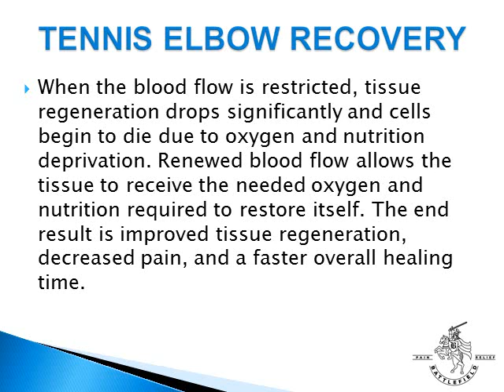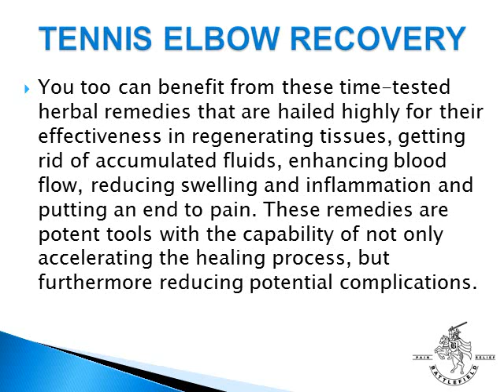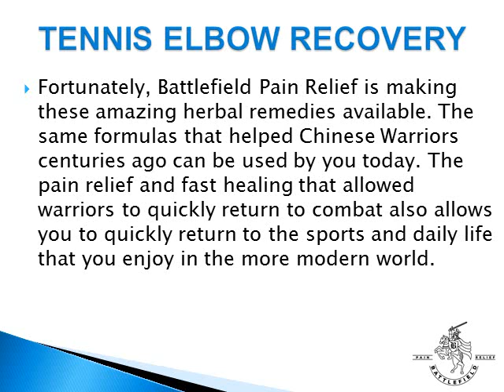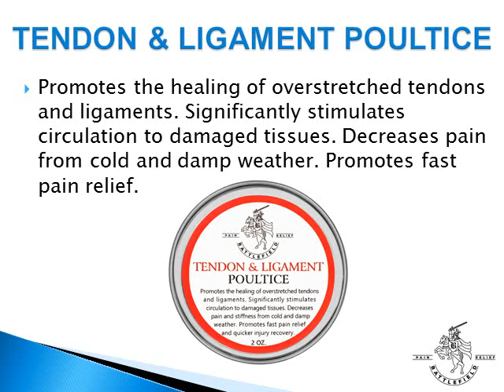Tennis Elbow Recovery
Tennis Elbow recovery requires restoring the circulation and blood flow to the affected structures in your elbow. Learn what you can do to restore the circulation and blood flow in your elbow.